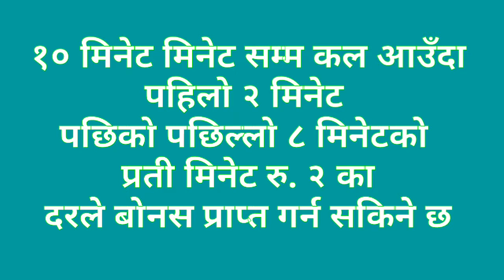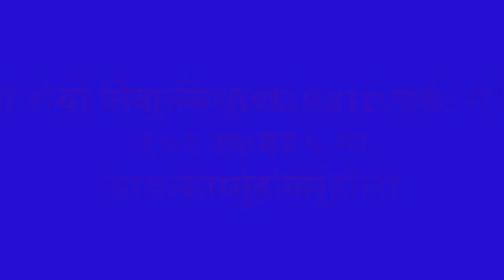Call Aayo Paisa Payo||Ncell Offer 2076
In this video, I have described the special feature of Ncell Nepal- call aayo paisa payo offer. In this offer. Ncell offer 2076.Ncell Nepal provides the bonus rupees to receiver in international call.